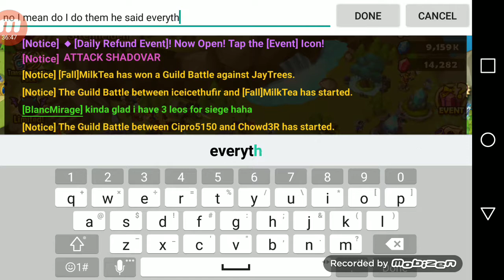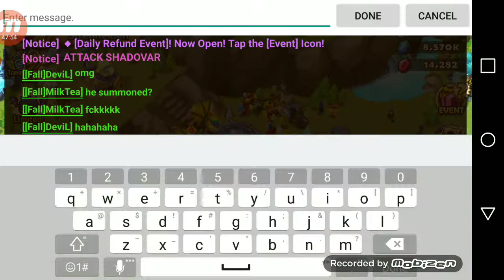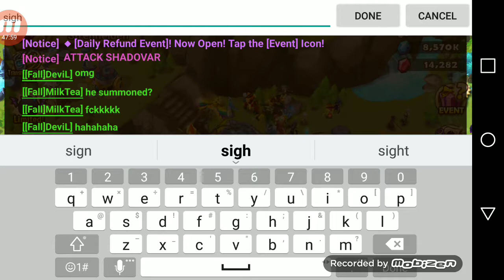Summoners War 100+ scrolls for Strenhelden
Thank You Strenhelden for letting us summon for you.